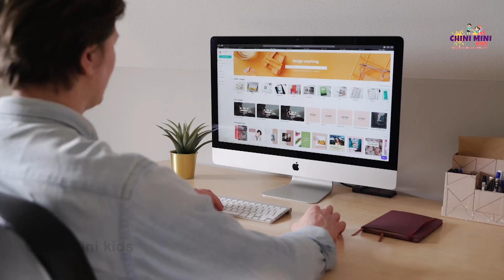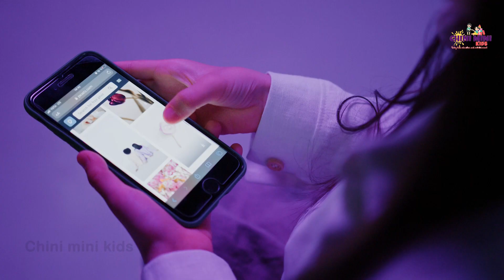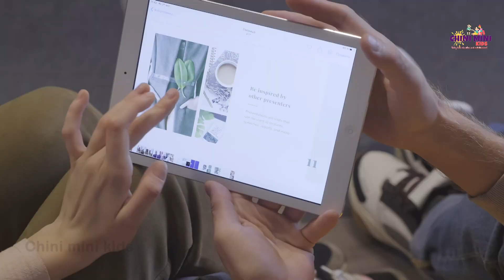Electronic items | बिजली उपकरणों के नाम | Electronic items name In English with Picture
Learn how to pronounce electrical items vocabulary, household names of electrical items, electrical appliances, house electrical tool names, names of electrical equipment, names of household electrical tools and how to say different types of electrical things

List of Electronic items

Air conditioner
Air purifier
Digital camera
Computer
Coffee maker
Earphones
Electric guitar
Electric stove
Exhaust fan
Fan
Hair dryer
Headset
Ipod
Iron
Juicer
Mixer
Microphone
Microwave